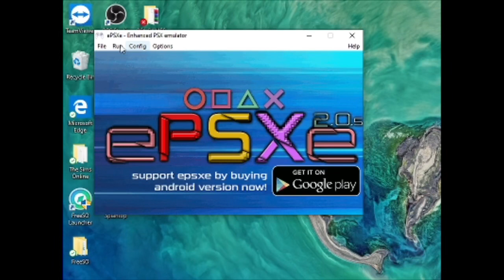Spyro 3: Year of the Dragon (PS1) 2020*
Spyro 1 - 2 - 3 were my childhood. I love these games so much, so many memories and full of nostalgia! Nothing like kicking it back and rebooting an old classic for the first time in years.

If this video gets good feedback I’ll continue and complete the game!